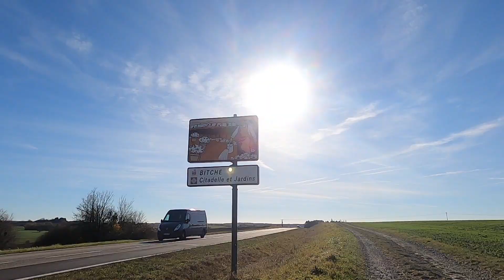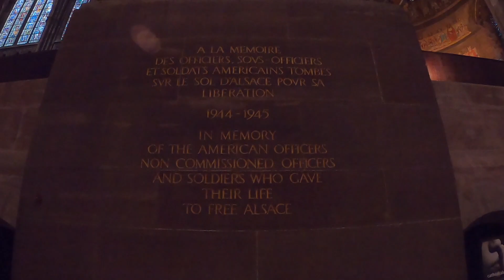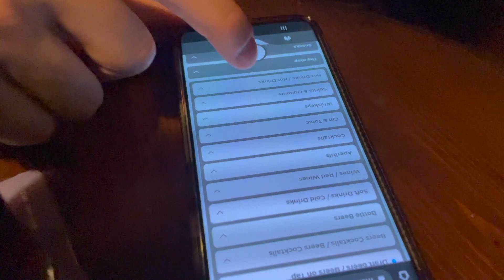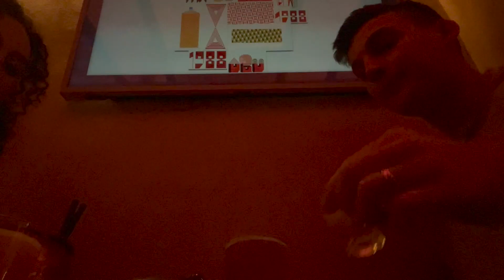Weekend Trip to Strasbourg, France (my new favorite city!) // EUROPE TRAVEL VLOG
Strasbourg, France is only about 2 hours away from where we live, so we had to check it out over the weekend! Such a gorgeous city that's rich in history and culture. I had the best time with my love

*MUST SEE SPOTS*
-Notre Dame Cathedral
-St. Paul's Church
-La Petite France
-Gutenberg Square (not filmed)
-MM Park (Army Museum)